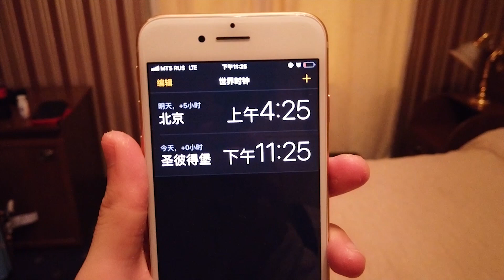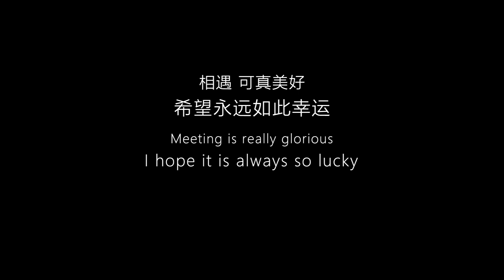E17「vlog」Auroras Chasing Boy's Russia Adventure/追光少年的俄罗斯极光之旅 | Mr Soho苏豪同学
Have you already gone to Russia, It's really an amazing country. I was shocked by the beauty of auroras, so glorious!

不知道大家有没有刚好去过俄罗斯的盆友，极光真的太美了，好震撼。

评论告诉我你见过的最美的风景是什么，震撼我吧！